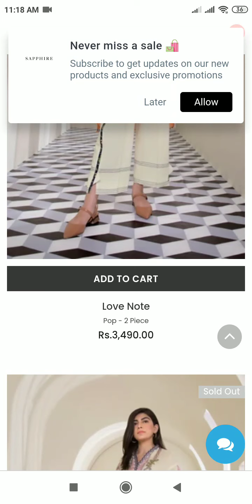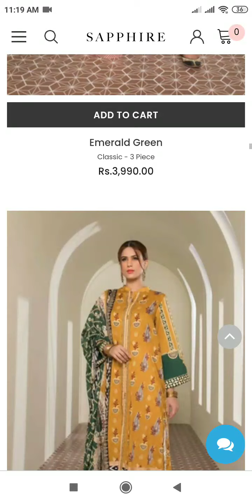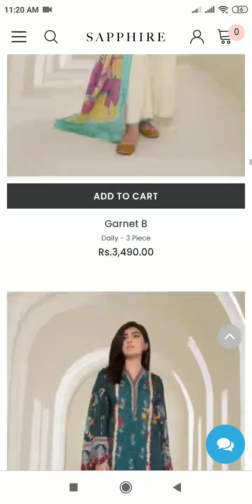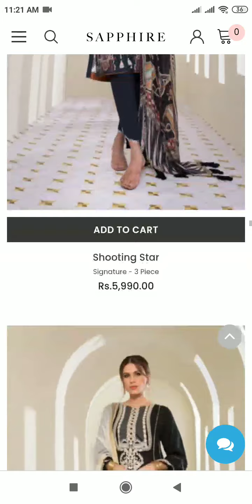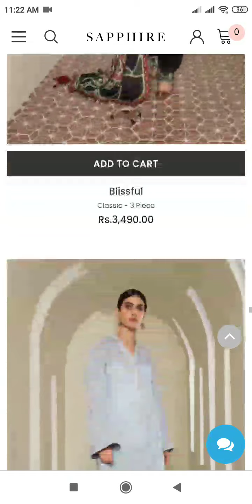Sapphire lawn Collection Vol 4 New arrival unstiched Collection